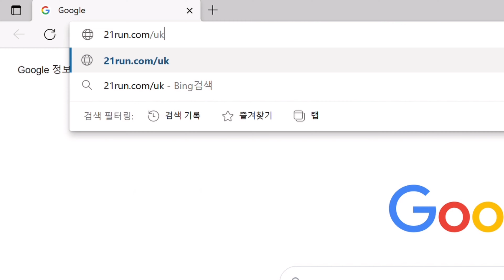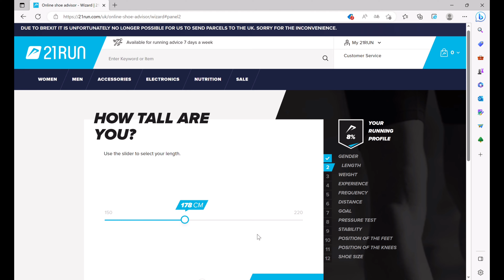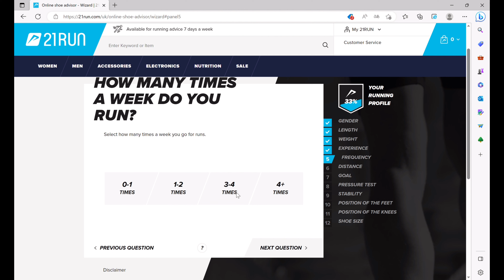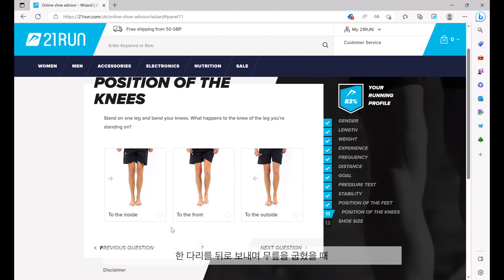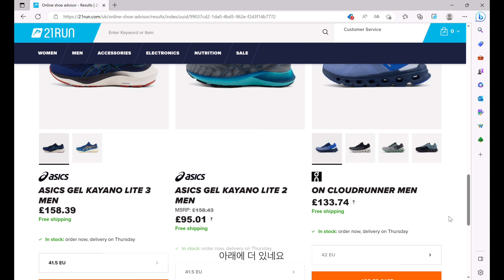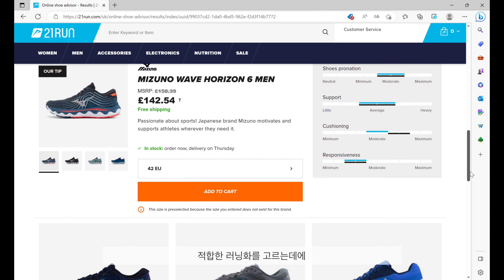Ai가 과학적으로 알맞은 러닝화를 추천해줍니다 | 러닝 브이로그 | 나의 러닝 일지 ep.03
나의 러닝 일지 ep.03

안녕하세요. 루이입니다 🙇‍♂️
이번 편은 Ai가 추천해주는 러닝화입니다.

러너들에게 필수품인 러닝화! 내게 맞지 않는 러닝화를 고르면 부상의 위험까지 이어질 정도로 중요한 아이템인데요. 그렇다면 내게 맞는 러닝화는 어떻게 고를까요?
많은 요소들이 고려되어야 하지만, 의외로 괜찮은 답을 주는 Ai(빅데이터가 더 맞겠네요^^;)가 있어서 소개합니다.

영상 속의 사이트는 아래의 링크를 통해 접속하실 수 있어요.
미약하나마 도움이 되길 바라면서 모두 다치지 말고 즐겁게 뛰어요! 🏃🏻🏃🏻🏃🏻